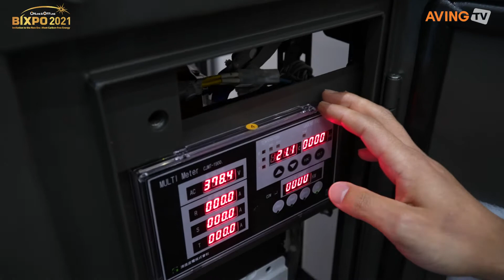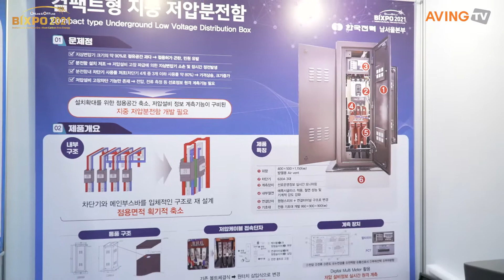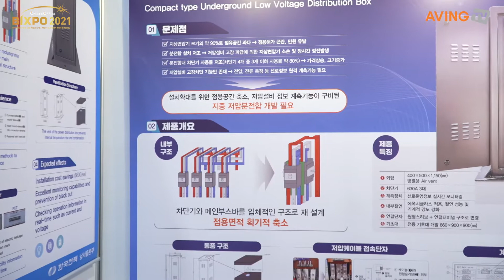[BIXPO 2021] 한전남서울본부, 컴팩트형 지중 저압분전함 소개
한전남서울본부는 지난 11월 10일(수)부터 12일(금)까지 광주 김대중컨벤션센터에서 개최된 'BIXPO 2021(빛가람 국제전력기술 엑스포)'에 참가했다.

한편, 올해 7회째를 맞은 BIXPO 2021은 포스트 코로나 시대에 맞춰 온-오프라인으로 개최됐으며, 참가 기업과 전문가들에게 신기술 교류와 상생 발전의 장을 마련했다. 주요 전시 구성은 다음과 같다. △전력 및 에너지 기업 △탄소중립기술 보유 기업 △해상풍력관 △기후위기체험관 △스타트업